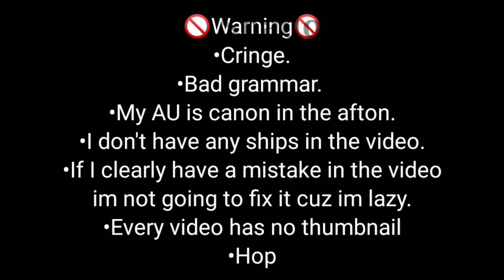Gregory and glamrock freddy meet their genderband/Short/Fnaf security breach/Gacha club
Ah yes I have so much fun with making video but I feel like want to post more😌✨

Music
Clarx - Zig Zag

Screen shot : 63 💔🙂

Apps used ~
Kinemaster
Cap cut
Gacha club
Welcome to my biggest descripsion,my name is midnight I make gacha content and then :^
Age/umur : 12
Country/negara : sy dari Malaysia bujang^^
Bday/hari jdi : 28 September (taktau lah klau nk bgi hadiah..?)